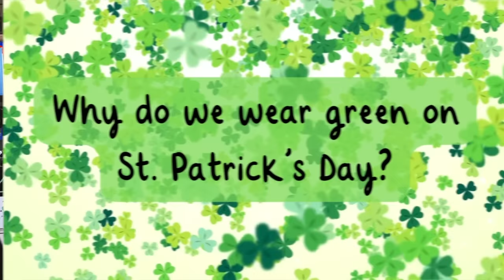☘️ St. Patrick's Day for Kids | 17 March | History of St. Patrick's Day | Twinkl USA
In this video, kids will learn all about the history and celebration of St. Patrick's Day.

00:00 What is St. Patrick's Day?
0:23 History of St. Patrick's Day
1:11 Which countries celebrate St. Patrick's Day?
1:58 Why do we wear green on St. Patrick's Day?